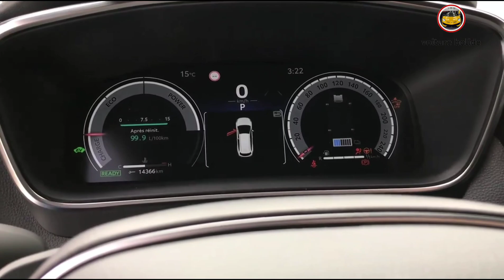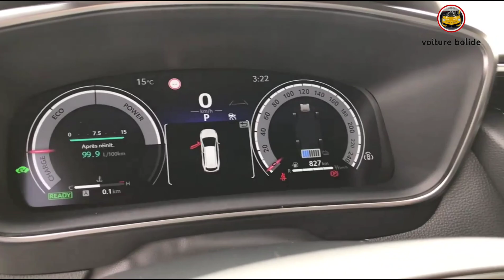Toyota Corolla (2023)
Star du marché depuis les débuts de la première génération en 1966, la Toyota Corolla est l'exemple type de la compacte "à tout faire". A la manière de la Honda Civic (un peu moins ces derniers temps) ou de la Volkswagen Golf, la japonaise cumule carrière longue, gros volumes et image en béton armé aux quatre coins du monde. L'actuelle Corolla, douzième du nom, entretien sans faiblir le succès de la lignée et ne prend logiquement aucun risque pour cette refonte de mi-carrière. Par rapport au modèle lancé début 2019, il faudra vraiment poser la Corolla 2023 à côté pour percevoir les évolutions de style : extrêmement légères, elles se limitent à quelques retouches au niveau du bouclier, de nouvelles jantes... Ce qui change ne se voit pas : à bord, on trouve une nouvelle interface media avec un écran plus moderne et plus grand (10,5 pouces, à partir du 2ème niveau d'équipement), ainsi qu'une instrumentation numérique un peu plus à la page.

L'évolution la plus notable concerne en réalité la partie mécanique, avec l'arrivée de la cinquième génération de la motorisation hybride Toyota. Là encore, les nouveautés paraissent légères mais constituent en réalité une mise à jour importante. Les deux 4 cylindres atmosphériques 1,8 l et 2,0 l à cycle Atkinson, bien connus, ne bougent pas mais le moteur électrique est sensiblement plus puissant : il passe de 25 à 40 ch environ, faisant ainsi passer la puissance combinée à respectivement 140 ch et 196 ch (soit 18 et 12 ch de gagnés). La gestion de la transmission est revue au passage, et la batterie Lithium-ion est plus légère de 18 kg. Celle-ci fait d'ailleurs son apparition sur le 2.0, qui se contentait jusqu'à présent d'une batterie plus simple. Sa capacité ne change pas (1,1 kWh), mais son efficacité en charge a été optimisée.